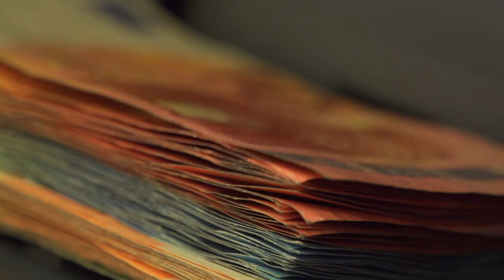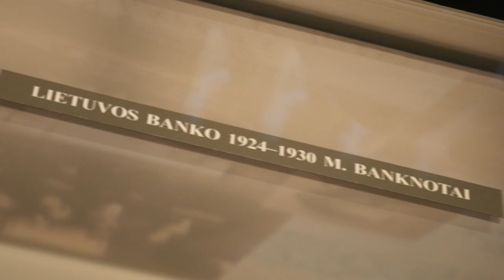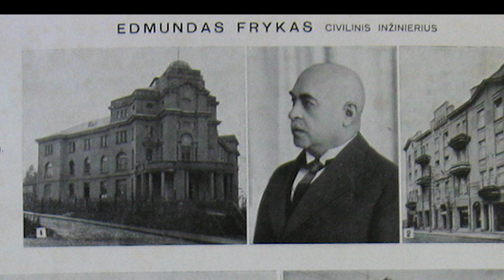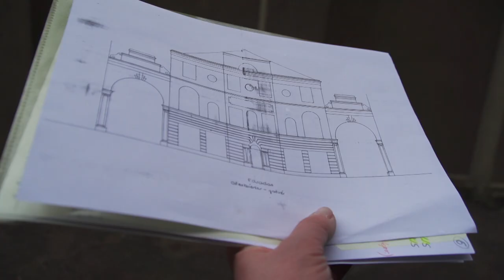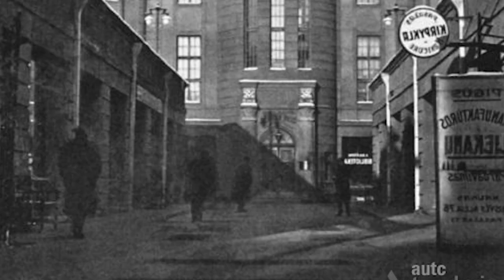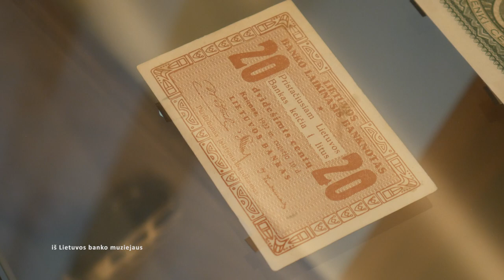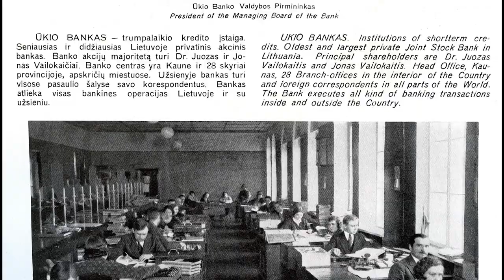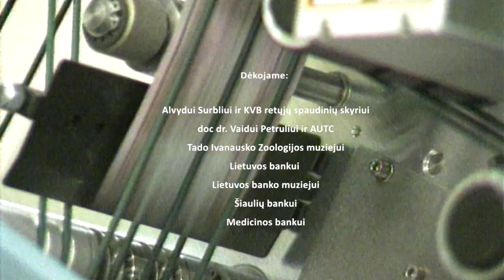Maršrutas nr. 25 - Bankai tarpukariu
Idėja kurti lietuvišką banką kilo Pirmąjį pasaulinį karo metu, JAV buvo renkamos lėšos Lietuvos banko kūrimui - buvo surinkta, to laiko vertinimu, didžiulė šimto tūkstančių dolerių suma. Pirmasis nepriklausomoje Lietuvoje - komercinis bankas įsikuria 1918- ųjų pabaigoje 1922 m. rudenį įkuriamas Lietuvos bankas, kuriame įsikūrė tuometinis premjeras Augustinas Voldemaras.

Ekspetai: Jolita Kančienė, Vytauto Didžiojjo karo muziejaus darbuotoja Aušra Jurevičiūtė, VDU ekonomikos katedros profesorė Kristina Levišauskaitė ir istorikas doc. Kastytis Antanaitis.

Architektūriniai objektai: Lietuvos valstybinis bankas, Lenkų kredito rūmai , Centralinis žydų bankas ir pasažas, Prekybos ir pramonės bankas, Lietuvos kooperacijos bankas, Žemės bankas, Komercijos bankas, Ūkio bankas.